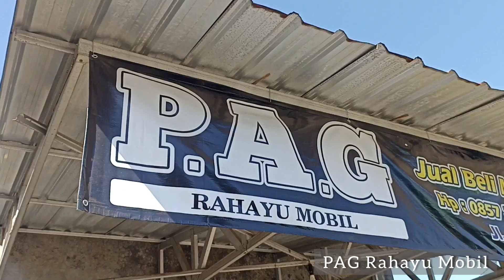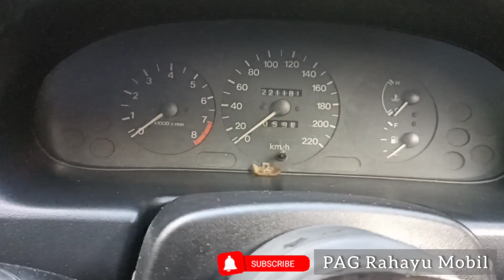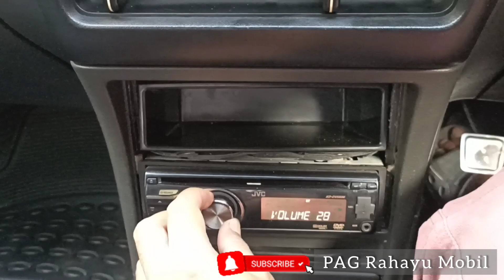Mazda Familia Lantis 323 mewah murah